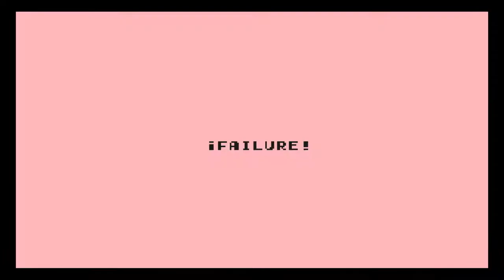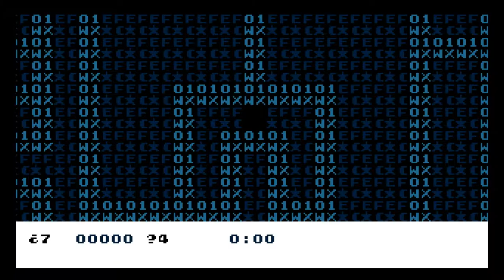Boskeopolis Land - Great Graphics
This is what happens when I decide to try "improving" my ugly, inefficient code & why Git is very useful.

Warning: includes music that may be too amazing to handle.